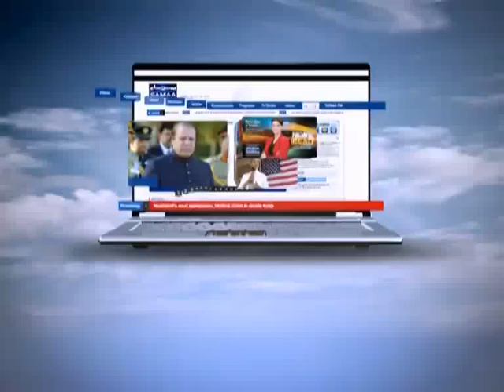Aap Ki Baat, Jun 05, 2012 SAMAA TV 2/2